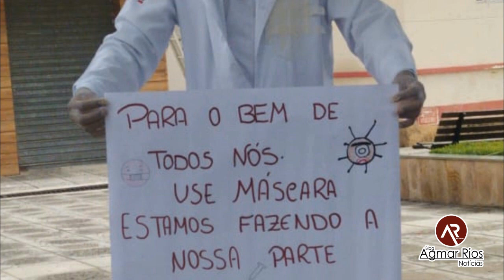Carnaval 2021: Alguns jovens saíram mascarados nas ruas de Mairi-BA